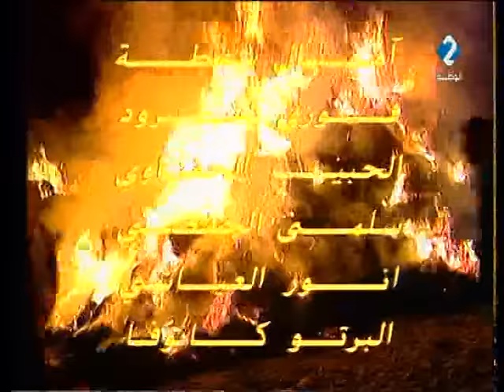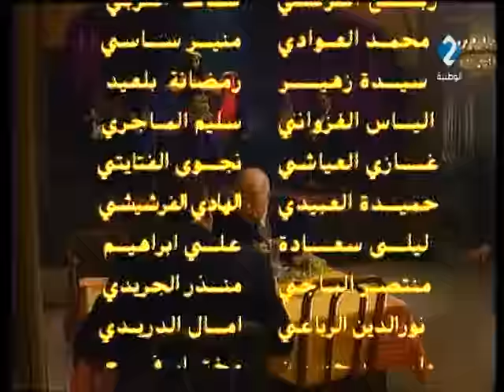مسلسل غادة | الحلقة الأولى